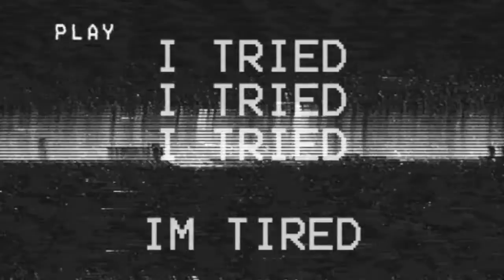T S U N E T O M O -- Ain't Coming Back